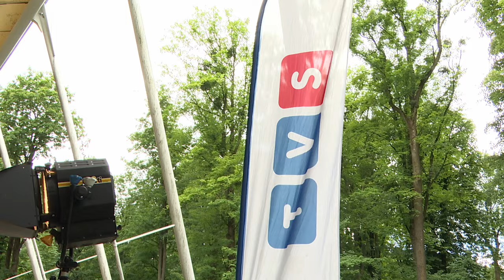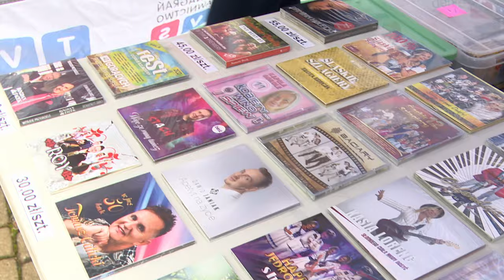Odliczanie do 16. urodzin Telewizji TVS 01.06.2024